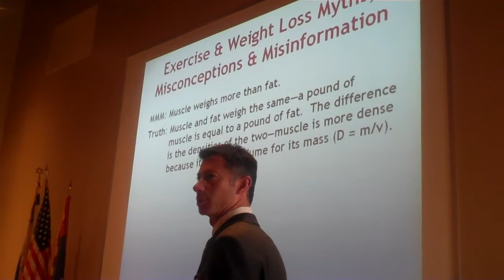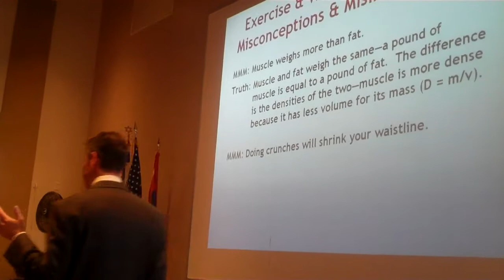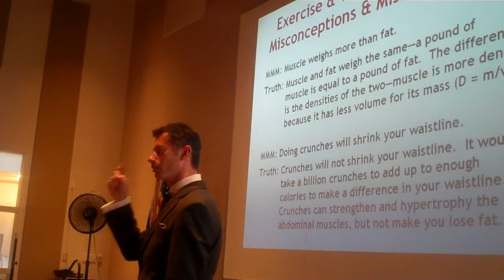Weight loss myths - Crunches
Exercise physiologist and author Dr. Jason Karp at FitnessFest Conference in Scottsdale, Arizona, discussing weight loss myths -- why muscle and fat weigh the same and why crunches don't shrink your waistline.